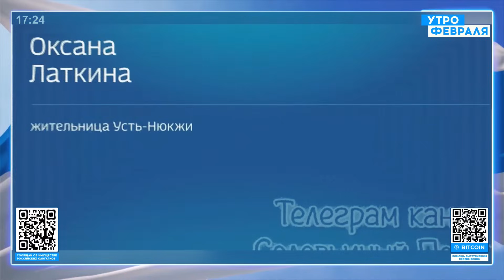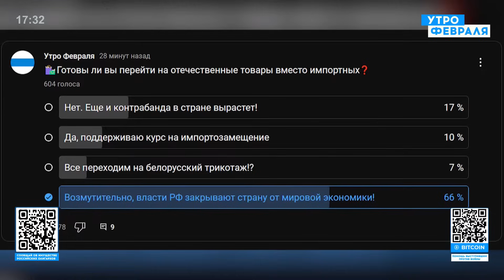Бацман у Ганапольского о ватниках с лаптями на русских подиумах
Импортозамещение в России обернется против самих же россиян. Смотрите фрагмент интервью Матвея Ганапольского с главным редактором сайта «ГОРДОН» Алесей Бацман

Перевод в евро можно сделать здесь:
HORDON DMYTRO
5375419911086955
Swift code: UNJSUAUKXXX
Kyiv, Ukraine